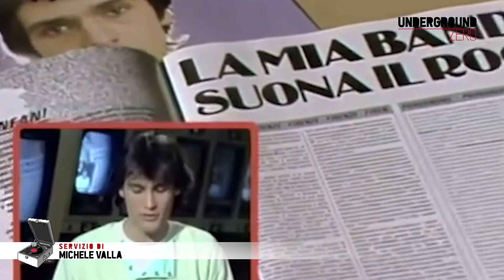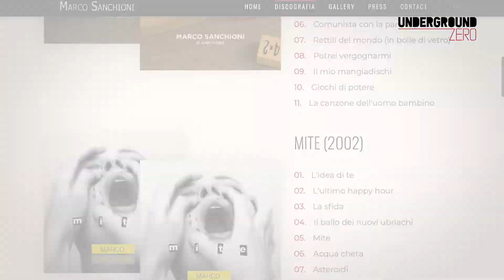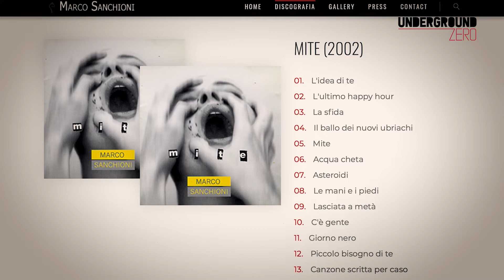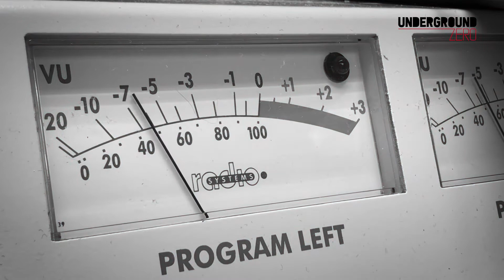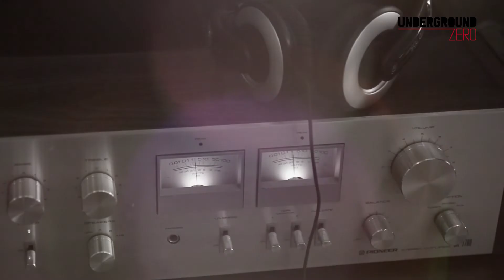UnderGroundZero - MARCO SANCHIONI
Marco Sanchioni :

La giornata è limpida, mi affaccio alla finestra e, sulle note di “Silver Pain” accendo una sigaretta. Dal vicinato provengono le note di un brano dei Maneskin, una delle ultime tragedie sonore dei nostri tempi. Torno dentro e sparo il volume a 10 sull’assolo finale della canzone dove la voce di Marco Sanchioni si intreccia alla chitarra, penetrando le orecchie e toccando l’anima...è questo il modo più rock n’ roll per dire VA LO.

Testi di Michele Valla
Voce di Matteo Galantini
Montaggio e grafica di Dagon Lorai
Musiche di Luca Tanesco

UnderGroundZero è il canale di Matteo Galantini
in collaborazione con Luca Tanesco, Michele Valla e Dagon Lorai